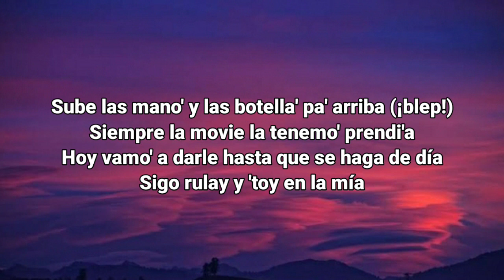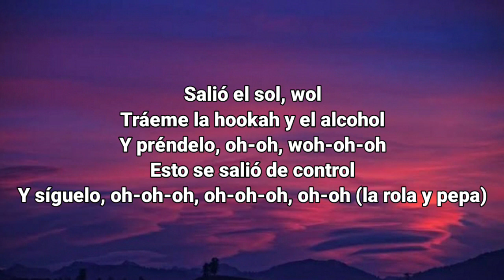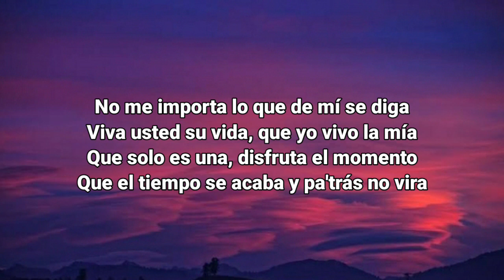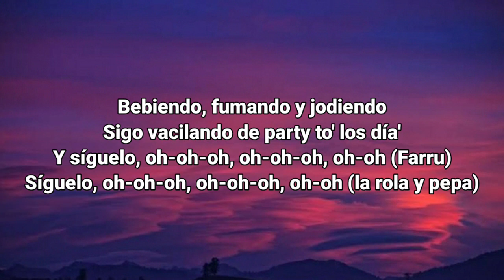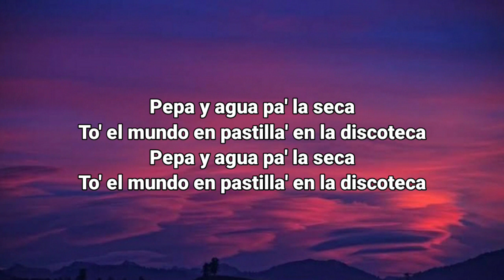Farruko - Pepas (Letra/Lyrics)